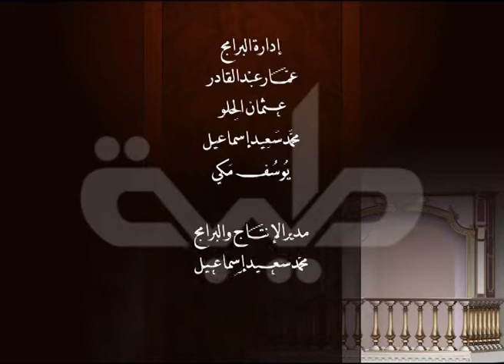قناة طيبة الفضائية - حديث المنابر - أعظم الذنوب القول على الله بغير علم